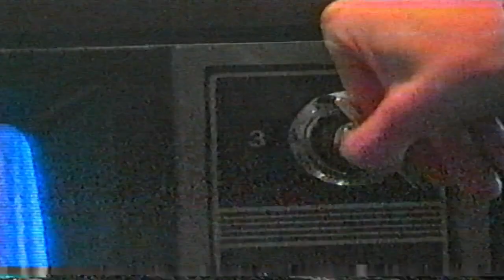1993 TCI Cable Troubleshooting Commercial - Henderson Ky